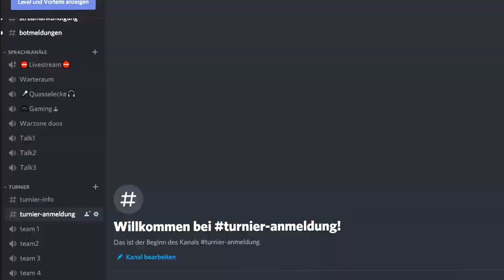Call Of Duty Black Ops Cold War CDL Community Turnier - 200 Euro Preisgeld und mehr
📷 Mein Social-Media:
📽 Meine Kamera:
►Mein Aufnahmegerät:
►Turtle Beach Headset:
►Mein Mikrofon:
►Meine Beleuchtung: